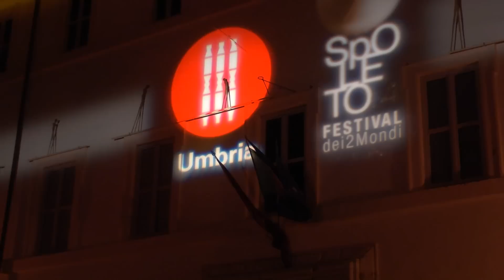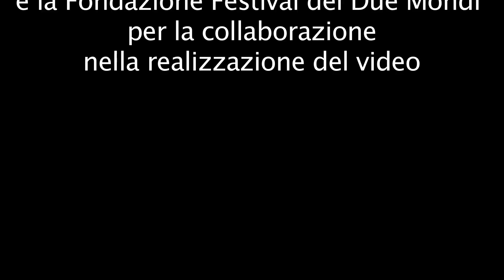SPOLETO 2012: Pietro Rizzi, il futuro della psicoanalisi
Durante la terza rassegna CINEMA E PSICOANALISI abbiamo incontrato e intervistato Pietro Rizzo, psicoanalista ordinario della Società Psicoanalitica Italiana.

Pietro Rizzo è Professore Associato di Psicologia Dinamica, Facoltà di Psicologia, Università di Milano-Bicocca.
Ha insegnato alla Facoltà di Lettere e Filosofia dell'Università degli Studi di Milano ed alla Scuola di Specializzazione in Psicologia della stessa Università, alla Scuola di Specializzazione in Psicologia Clinica della Facoltà di Medicina, ibidem, alla Scuola Universitaria di Discipline Infermieristiche, ibidem.
Ha inoltre ricoperto un incarico di insegnamento poliennale alla Facoltà di Medicina dell'Università degli studi di Brescia.
E' psicologo, psicoterapeuta e psicoanalista ordinario della Società Psicoanalitica Italiana